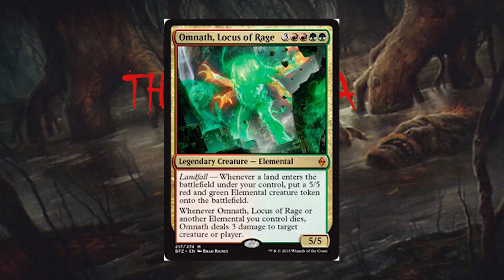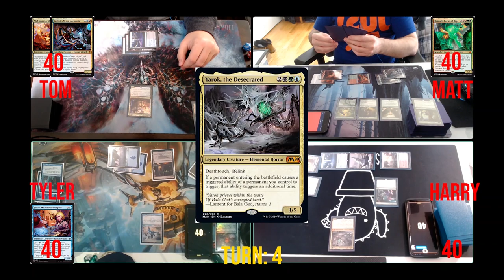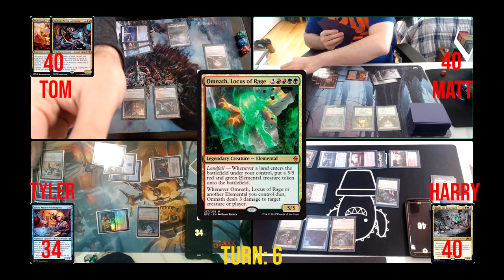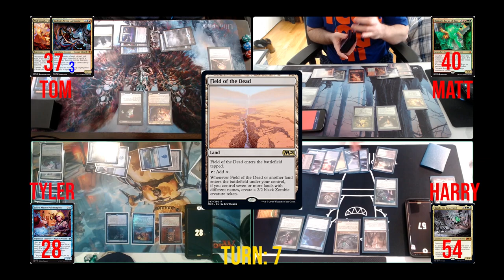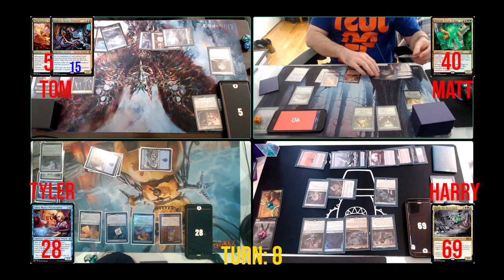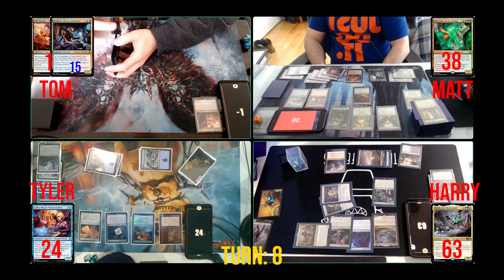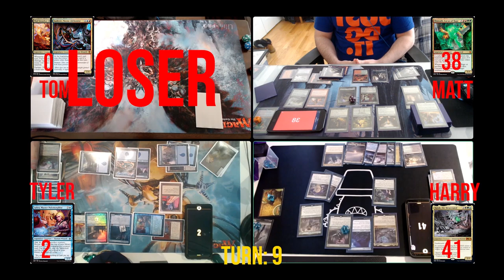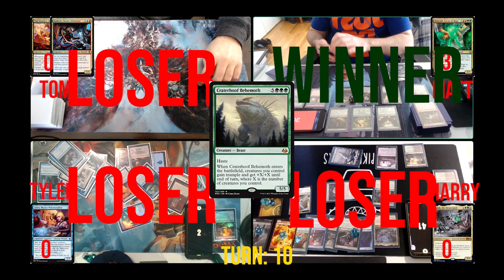The Bojuka Blog - Episode 4 - Omnath vs. Yarok vs. Jalira vs. Vial Smasher and Ludevic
On this episode of The Bojuka Blog, Matt, Harry, Tyler and Tom go head to head to head to head! Matt is playing Omnath, Locus of Rage, built around landfall. Harry is playing Yarok, the Desecrated, using the Panharmonicon effect to gain value. Tyler is playing Jalira, Master Polymorphist, focused on turning tokens in big, dumb creatures. Tom is playing Vial Smasher the Fierce and Ludevic, Necro-Alchemist, throwing damage around the board while tempting others to attack each other.

None of the music used during gameplay is owned by this Youtube Channel.